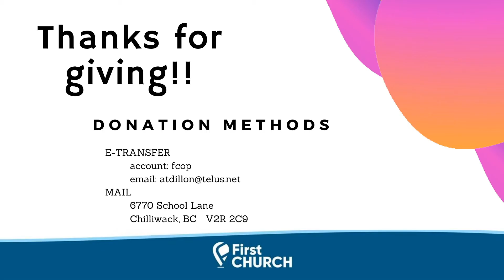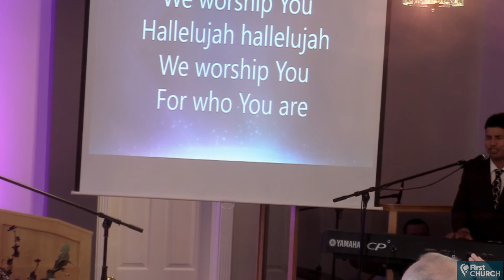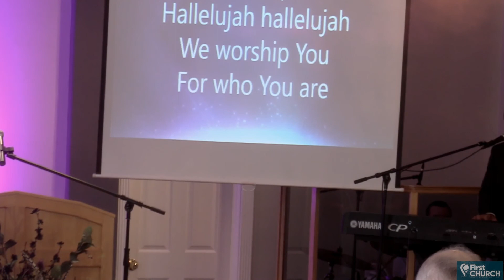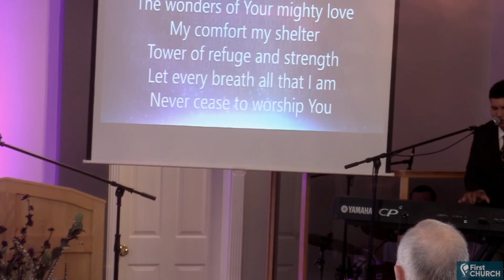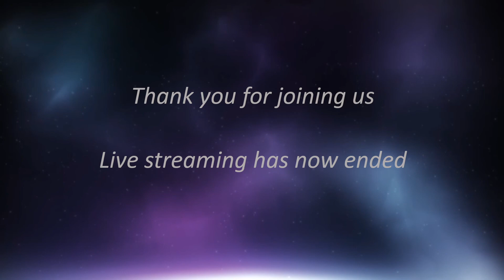August 16, 2020 - Pastor Andrew T. Dillon - Oh Magnify The Lord With Me